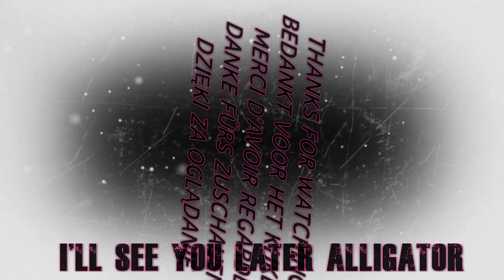DREAMS OF LOST PARADISE : tyros 5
DREAMS OF LOST PARADISE
dit is  een compositie van Vansteene Johnny ( tyrosjohn )
zoal allen is deze ook geregistreerd en copy beschermt
  ISRC BE M14 16 OOO17  Sabam 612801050
geniet van de muziek en geef het een duim
word lid en vertel het je vrienden en familie  dank bij voorbaat
Vansteene Johnny
This is a composition of Vansteene Johnny (tyrosjohn)
zoal all this is also registered and copy protection
enjoy the music and give it a thumbs
 join and tell your friends and family thanks in advance
Johnny Vansteene